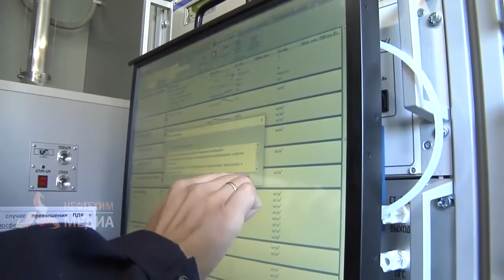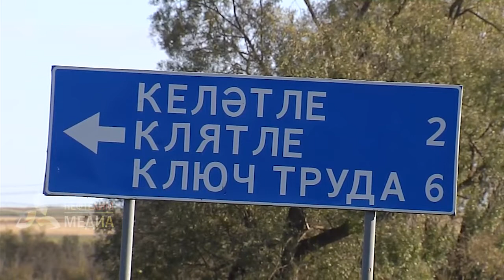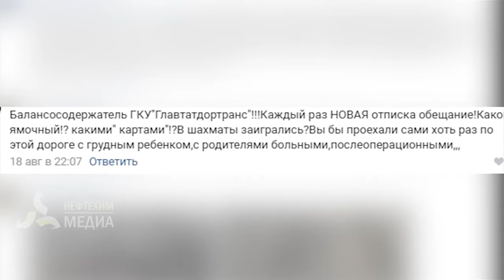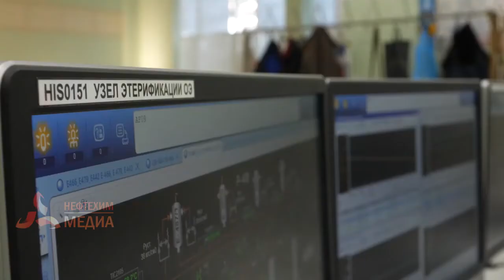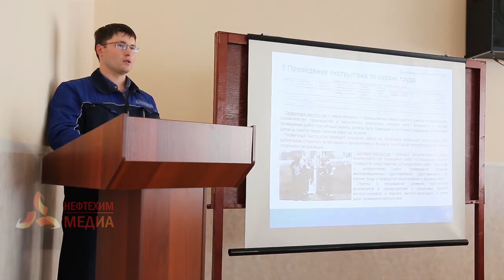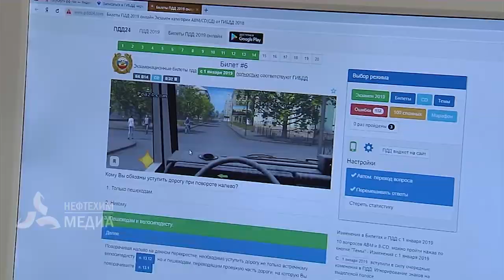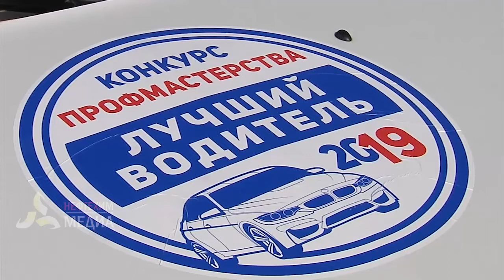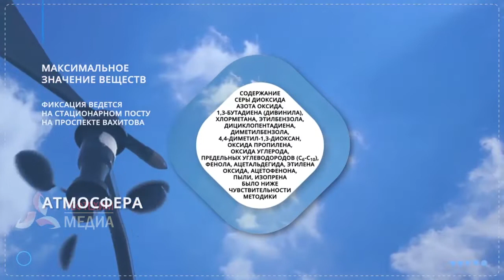События. Эфир. 16.09.2019 - телеканал Нефтехим (Нижнекамск)